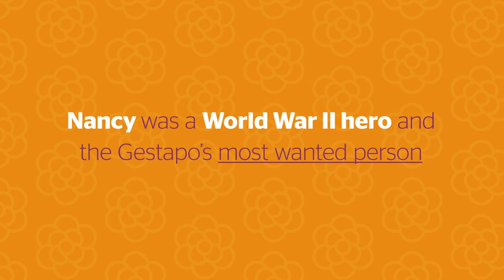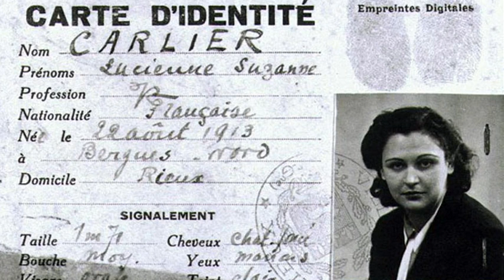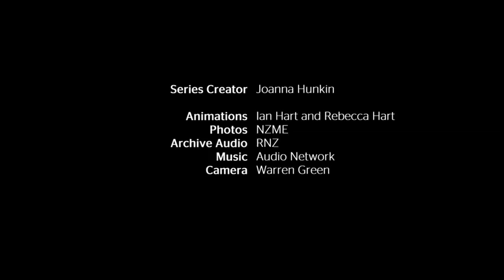Trailblazers - Nancy Wake | nzherald.co.nz